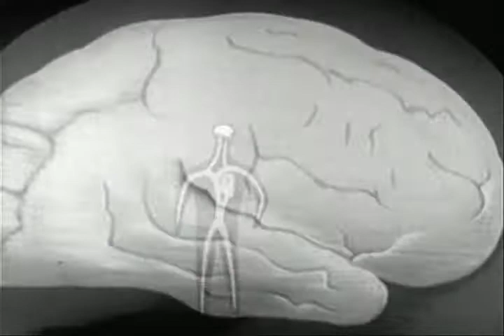All the Flowers of the Field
A bit of strange whimsy involving some old film strips and my new green screen. I used the green screen to create isolated footage of various objects, and cut together bits and pieces from a film strip called "Drug Addiction" and one called "About Face." I then wrote a story to go with it.

The film strips were downloaded from archive.org .